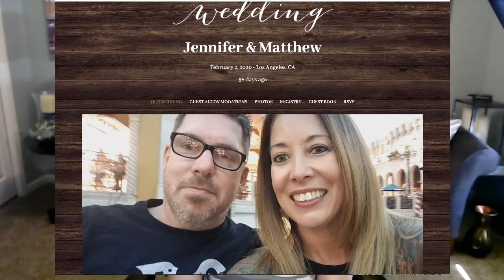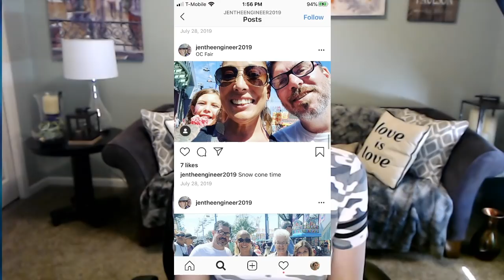Amber Portwood's Ex Matt Baier Got Engaged & Planned Wedding While Still Married to Wife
Matt Baier is up to his old tricks. We reached out to his wife Jennifer Baier to find out what she knows & you will be surprised.